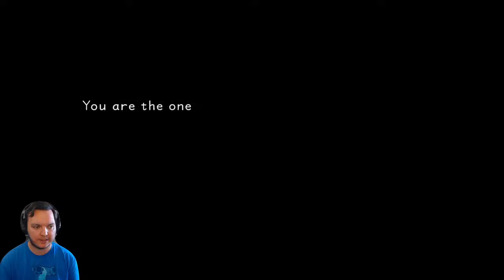Travis Plays All of Kingdom Hearts??? EP1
For the first time. Be Nice? :D
This is probably ill-advised.